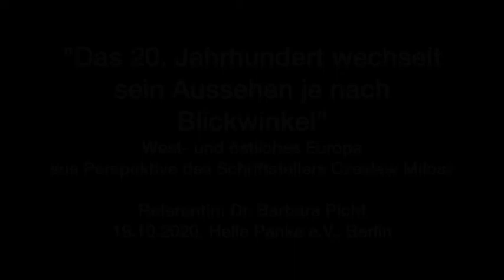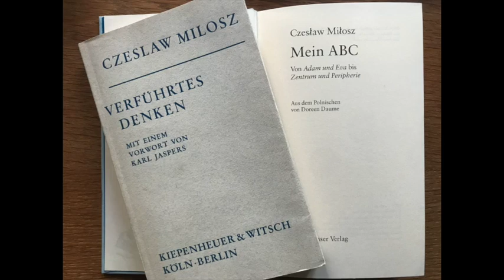West- und östliches Europa aus Perspektive des Schriftstellers Czesław Miłosz - Dr. Barbara Picht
Vortrag vom 19. Oktober 2020 bei Helle Panke e.V. – Rosa-Luxemburg-Stiftung Berlin, Kopenhagener Str. 9, 10437 Berlin in der Veranstaltungsreihe "Philosophische Gespräche"

Begrüßung: Dr. Falko Schmieder
Der Vortrag beginnt ab min. 3:32.

"Das 20. Jahrhundert wechselt sein Aussehen je nach Blickwinkel"
West- und östliches Europa aus Perspektive des Schriftstellers Czesław Miłosz

Der polnische Schriftsteller und Nobelpreisträger Czesław Miłosz war ein wacher Beobachter seines Jahrhunderts. Seine Perspektive auf das durch Weltkrieg, Nationalsozialismus und Kommunismus geprägte Europa veränderte sich dabei mehrfach. Ob es um Ostmitteleuropas Blick gen Westen oder die Irrtümer und das Nicht-Wissen des Westens über den Osten ging, nie machte sich Miłosz Illusionen darüber, dass solche Selbst- und Fremdwahrnehmungen leicht zu beeinflussen seien. Vor diesem Hintergrund hat sich Miłosz in seinem Wirken als Dichter und Essayist, als Diplomat und Dissident und Wissenschaftler stets gegen ein verengendes Entweder-Oder-Denken gewandt. „Wir werden“, schrieb Karl Jaspers über Miłosz, „durch ihn vorsichtiger in der Beurteilung der Menschen unter totalitären Regimen.“ Ein besonderes Anliegen seines schriftstellerischen Werks - die Verständigung zwischen West- und Osteuropa – hat dabei offenbar nichts an Aktualität verloren hat.

Referentin: Dr. Barbara Picht, Historikerin am Leibniz Zentrum für Literatur- und Kulturforschung in Berlin, studierte Philosophie und Geschichte in München und Berlin, leitete viele Jahre lang die jüdische Buchhandlung in Berlin und habilitiert sich mit einer Arbeit über Literatur- und Geschichtswissenschaftler in Frankreich, beiden Deutschlands und Polen zur Zeit des Kalten Krieges